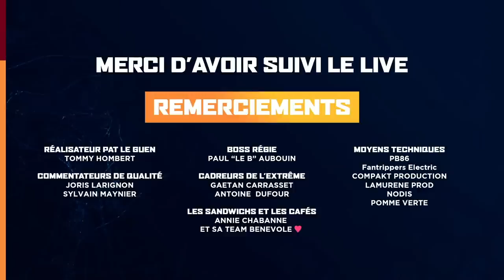J13 NM1 - Poitiers vs Berck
Suivez en direct la 13ème journée de la phase 1 de NM1 (poule A) opposant Poitiers à Berck.

N'hésitez pas à réagir en commentaires, nos commentateurs vous répondront.

Effectif du Poitiers Basket 86 : JEANNE Jonathan, DURAND Morgan, COULIBALY Bali, PONTENS Charly, MENDY Kevin, SEYMOUR Jim, CHAMBRE Marius , DARGENTON Alexis, RELPHORDE Marcus, PROT Imanol.